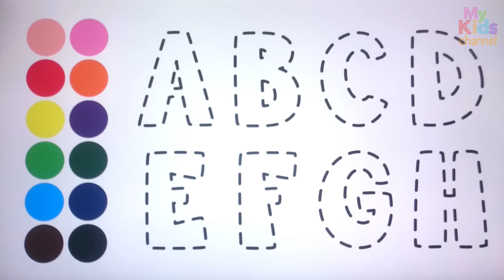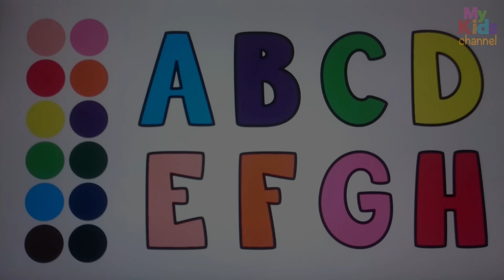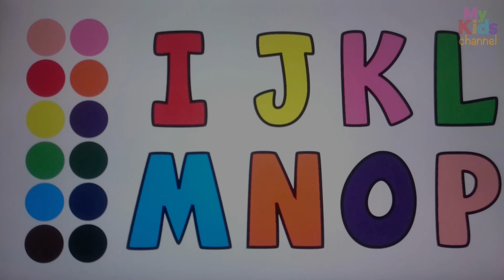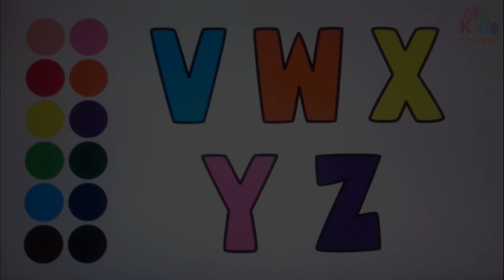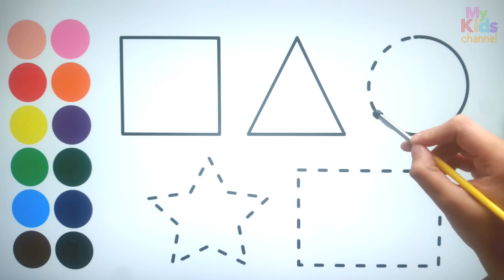ABECEDARIO, NUMEROS, FORMAS aprender a dibujar y colorear para niños pequeños - Dibujos para niños